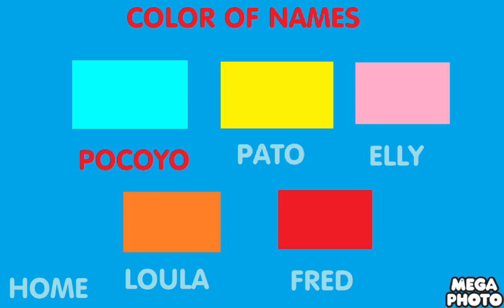제목 7 챕터 1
실시간 008